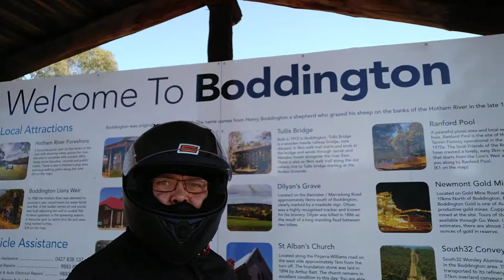CAN AM RYKER RALLY EDITION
SOLO RIDE SUNDAY  30/august/2020- BODDINGTON WESTERN AUSTRALIA